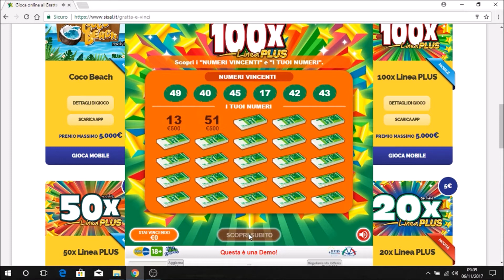100 X GRATTA E VINCI POCO VINCENTE E NOI CHE GLI RISPONDIAMO ???